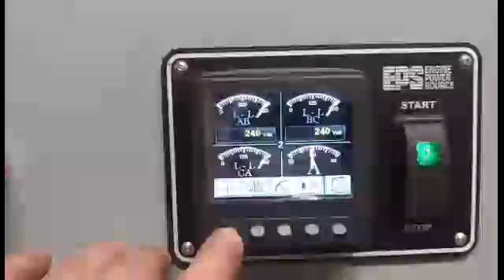Mix Wagon (gen 3) Touch Screen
Chemical Hydration Unit